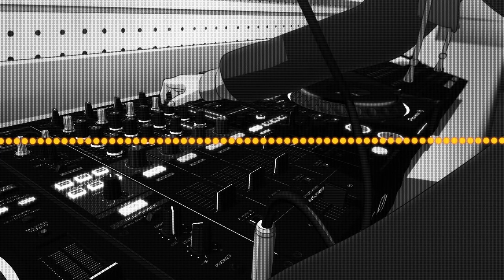【アニメ】「D4DJ First Mix」OP主題歌 『ぐるぐるDJ TURN!!』Special Movie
TVアニメ「D4DJ First Mix」
2020年10月30日23:00よりTOKYO MX,BS日テレにて毎週金曜日放送！
以降、ほか全国30局以上で放送！

スマートフォン向けリズムゲーム「D4DJ Groovy Mix」
2020年10月25日リリース！
事前登録受付中！

「繋ぐ」を合言葉に、オリジナル曲からリミックスカバー曲、BGMなど幅広い層に向けた音楽を100曲以上展開！
複数の好きな曲を繋いで遊べるメドレーモードであなたもDJ気分を楽しもう！
キャラクターの新たな魅力が楽しめるゲームオリジナルストーリーや豊富なカードイラストにも注目！